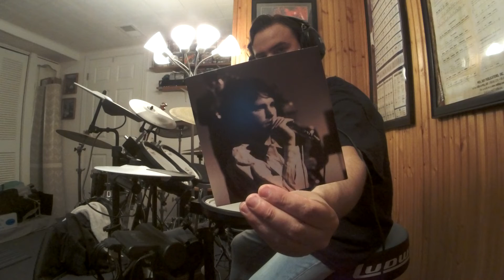The Doors MOONLIGHT DRIVE(Live @ Avalon Ballroom, San Francisco, CA March OR April 1967)(DrumImprov)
The Doors(band name taken from Aldous Huxley's book The Doors Of Perception)BREAK THROUGH TO THE OTHER SIDE with their debut album on Jan 4, '67 with a 4-track tape machine shaping hard bluesy acid rock like a psychedelic trip, and bringing new expectations for musicians to come.The Doors debut album light up the trippy midnight of music with hit's such as "Light My Fire"(#2 behind The Beatles "Sgt. Pepper's Lonely Hearts Club Band" released May 26, '67.Producer Bruce Botnick said The Doors were inspired when writing the "Strange Days" album recorded between May-Aug '67), and the long drawn out trippy poetry like, dramatic, heartbreaking love story, Vietnam bloody killing musical instrumental improv "The End".Dangerous lyrical intense hard music that demonstrated and pushed parental advisory over the edge of sanity.Hey sweet heart cover your kids ears!Jimbo aka "The Lizard King" Mr. Jim Morrison expressing his creative poetry, and inter demons inside through music.The Doors form with the start of keyboarder Ray Manzarek and finger picking, bluesy bottleneck, guitar god flamenco guitarist(type of classical guitar music)Robby Krieger.Robby picking up the electric guitar just couple years before joining The Doors and attended the Kinnara School of Music in LA prior to going the group.Robby taken an LSD acid trip to the music store and hallucinating while staring at the beautiful '64 or '67 Gibson Cherry Red SG Special(possibly a Melody Maker)with P-90's with it's double cutaway body shaped like devil horns.The devil drew him to the guitar of choice, he was in love with a guitar in the color of his favorite influences like Chuck Berry's Gibson ES-335, or Freddie King's Gibson ES-355 etc.Jazz rock drummer John Densmore was asked to play the skins in the gig.College friend of Ray's from UCLA School of Theater, Film and Television, on Venice Beach in summer of '65 was asked to be the lead vocalist after hearing Morrison sing "Moonlight Drive".A poor hippy man with a whole rock concert going on in his head with sound and poetry while living on rooftops on Sunset Strip in LA.Oh that's right, The Lizard King Jim Morrison that is.A shy artist that would have his back towards the audience during a set on stage in the early years before growing confidence and morphing into the black leathered demon that he became.The Doors were first turned down by Columbia Records and then later signed by Elektra Records after playing an extraordinary dangerous live performance at the "London Fog" and the "Whisky a Go Go".Moving out of the "Whisky a Go-Go" because the groups contract was done playing as the house band, NOT for the language in their song "The End" according to the March '91 film "The Doors"(According to Robby's Oct 2021 book "Set The Night On Fire").In addition to their dangerous performances The Doors played on the "Ed Sullivan Show" on Sept 17, '67 to perform #1 hit "Light My Fire" but were asked not to sing the word higher because it was a drug reference.Jim being as outrageous as he was, sang the composition as it was written.HIGHER sung loud and clear on national live television and in a result The Doors were banned to play on the show ever again.Jim Morrison's remark, "Hey man.We just did the Sullivan Show".Here I am playing along to a surviving bootleg recording of a "Doors" concert sometime in March or April '67.According to the book "The Doors The Illustrated History By:Gillian G. Gaar" issue released July 8, 2015(Chapter 7 pg.163 "The Selected Live Shows" 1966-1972), The Doors played 2 shows @ the "Avalon Ballroom" in San Francisco on March 3 and 4 '67, and 2 shows on April 14 and 15 '67.The audio is a bootleg on CD taken from the "The Doors Light My Fire Live 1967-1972" album I picked up for my collection.According to the credits in the boxset, this show was recorded March 15 '67.But according to the book, The Doors did not play a show on March 15, '67.But similar to the March "Matrix" '67 shows.Most likely recorded with either John's small 4 jazz piece(possibly 12" rack tom, 14" floor tom, 20" bass drum)'60's Gretsch, Ludwig, or Rogers kit in white marine pearl with Zildjian and/or Paiste cymbals/sizzler.Ludwig '67 mod orange kit?John Densmore usually tuned his drums by taking the bottom heads off the toms and removing the front bass drum head.He would either put a pillow/towel in the bass drum and a strip of tape on the batter side of the bass drum.He also liked worn in drum heads for tone according to some research.
The Doors Live @ Avalon Ballroom San Francisco April 14 and/or 15, 1967(POSSIBLY March 3 and/or 4, 1967) (Surviving setlist)
1.Moonlight Drive(Doors)(Dec ‘03 Bootleg:”The Doors Boot Yer Butt”)
2.Back Door Man(Willie Dixon)
3.Who Do You Love(Bo-Diddley)
The Doors
Jim Morrison–vocals harmonica
Ray Manzarek–keyboards
Robby Krieger–guitar
John Densmore–drums
Gear
RolandTDK-4PV-Drums
RolandmicroCubeGX(JCClean/Reverb)
BossGE-7
Pro-MarkSizzlerChain
VicFirth
LudwigSpeedKing
LudwigBlueOliveBadgeThrone